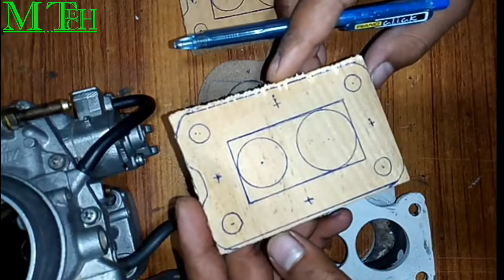FOUNDATION DRAWING PART 2 | how to make the drawing for the carburetor foundations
this video is about the models and drawing of different kinds of foundations which are used to mount the carburetor in the cars that how can we make or design the new foundation for the carburetor installation in the daewoo racer car